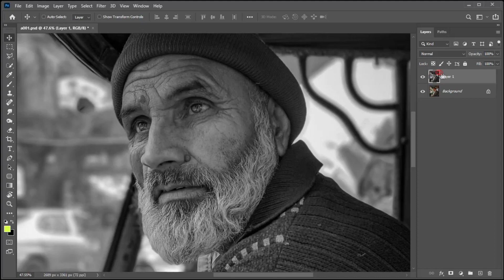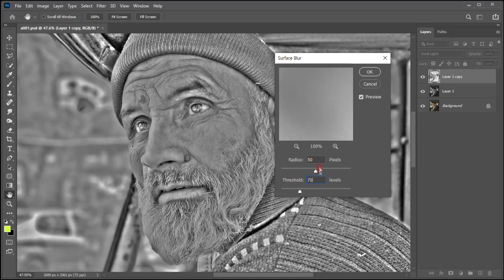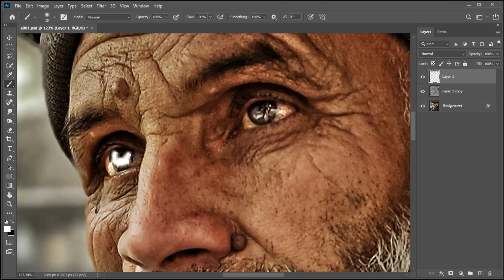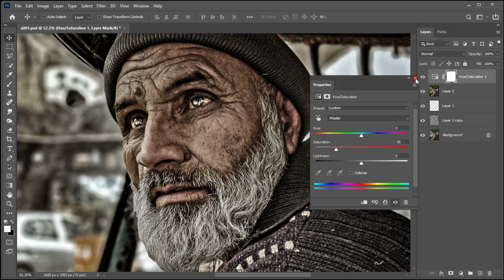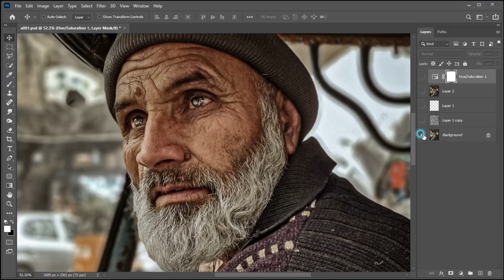Dragan Style Effect, 포토샵 인물보정, 사진보정, 포토샵배우기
Andrzej Dragan이란 사진작가의 초상화는 높은 콘트라스트의 독특한 스타일을 가지고 있습니다.
드라곤 스타일 이펙트란 포토샵을 이용해 그런 초상화와 유사한 효과를 연출하는 방법입니다.
주로 거친 피부를 가진 노인분들의 초상화 사진 연출에 이용되고 있습니다.
Dragan Style Effect란 Andrzej Dragan이란 사진 작가만의 독특한 스타일을 포토샵을 이용해 모방한 연출작업입니다.
거친 피부를 가진 노인분들의 사진을 더 인상깊게 표현해주는 Dragan Style의 초상화 연출방법은 응용을 통해 또다른 감성적인 느낌을 연출할 수 있습니다.
작업완료후 흑백이미지로 변환해주셔도 좋고 채도값을 적절하게 조절해 작업을 마무리하셔도 좋습니다.